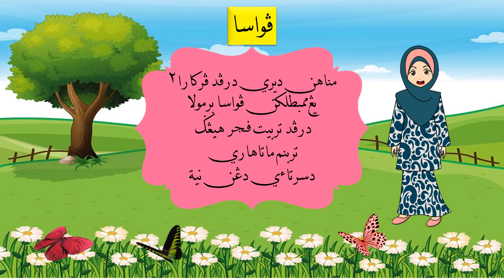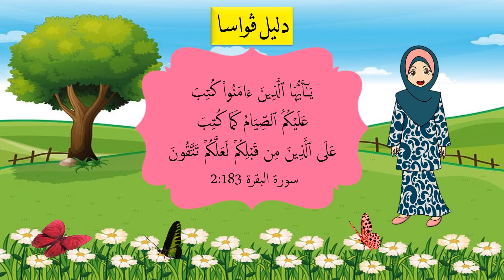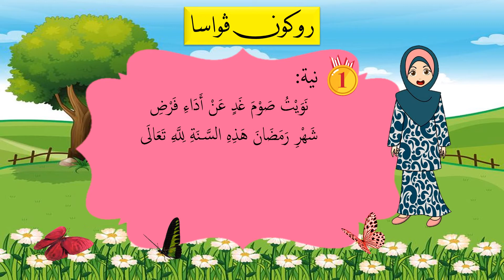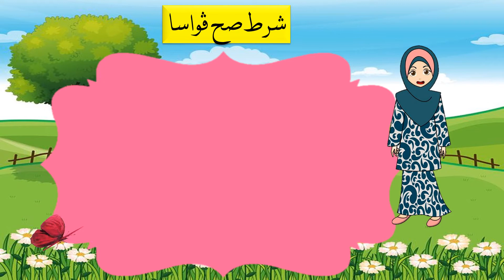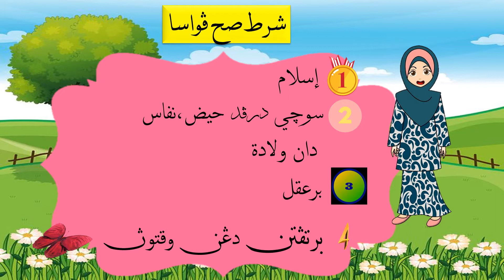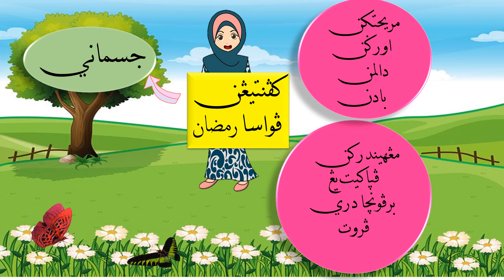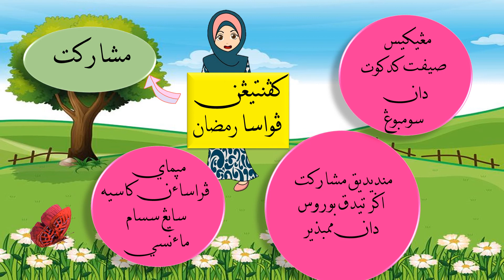PUASA BIDANG IBADAH PENDIDIKAN ISLAM TAHUN 4